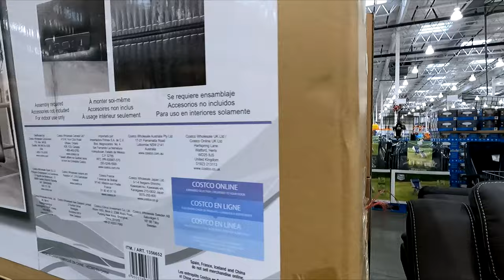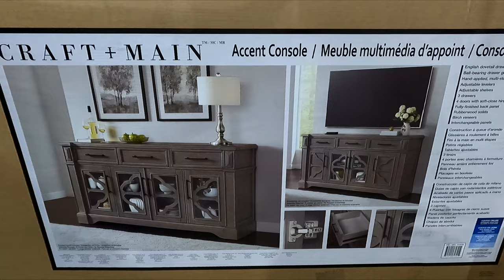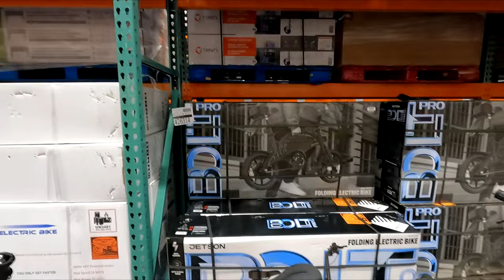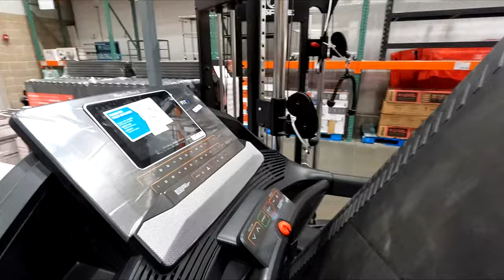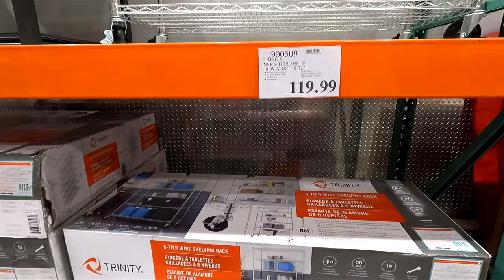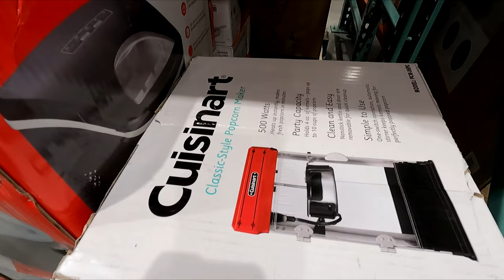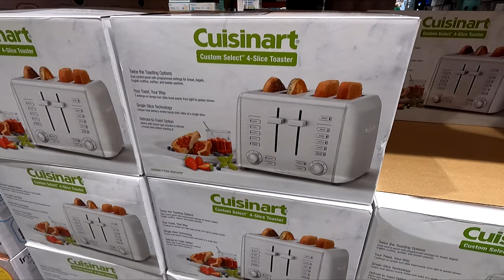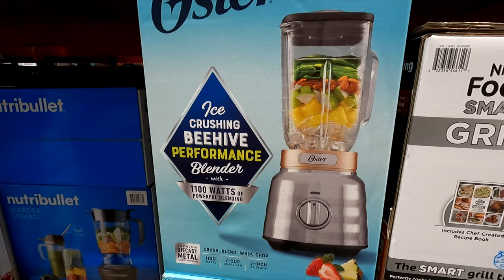COSTCO SHOP WITH ME BIKES FURNITURE SOFAS TABLES SHELVING COFFEE MAKERS SHOPPING STORE WALK THROUGH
Costco shop with me with kitchenware and kitchen coffee makers and slow cookers and air fryers and shelving units and bikes and fitness equipment and home furniture and sofas and couches and armchairs and chairs and recliners and coffee tables and home decor and for spring and summer 2022 and costco costcoshopping costcoshopwithme shopping shopwithme storewalkthrough and this shop with me or come with me shopping store walk through at the store in Brick NJ or New Jersey which is like a Home Depot or Walmart or Costco or BJs or IKEA or Kmart or Sams Club or Sam's Club or Target or Home Goods or HomeGoods and also Marshalls or TJ Maxx or Home Sense and they also have home goods items like planters for plants and pots, furniture and chairs and armchairs and sofas and couches and sofa and couch ideas and tables and beds and kitchen furniture and living room furniture and baskets and tabletop decor, spring decorations and floral and flowers and vases and stem and stems and kitchen and kitchenware and cookware and holiday seasonal decor and other items for the house to decorate and look nice and pretty and beautiful for spring time and summer and fall and winter and Christmas and filmed with my GoPro Hero 9 Black video camera and NJShoreBeachLife channel will have shop with me shopping store walk through videos from stores around the NJ or New Jersey shore area including Walmart, Target, IKEA, Home Goods, Marshalls, TJ Maxx, Burlington, Dollar Tree, Hobby Lobby and others and thanks so much for watching